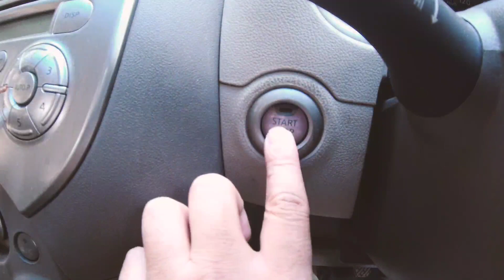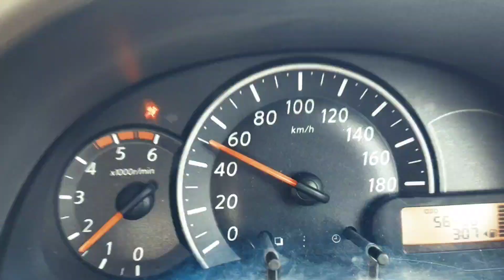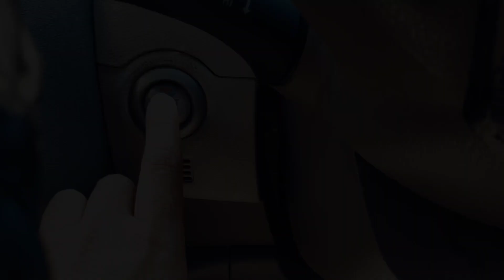Lockdown Me Lucknow Ka Mizaaj | Lockdown In Lucknow | Lucknow During Lockdown | Lockdown Vlog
Law is only a temporary fix for chaos, not the cure. The only cure for chaos is individual responsibility - Abhijit Naskar

Alfaaz by- Garvit
Follow him on Instagram

Shot on SJCAM SJ8 pro
Edited this Video on Adobe Rush (Mobile Version)